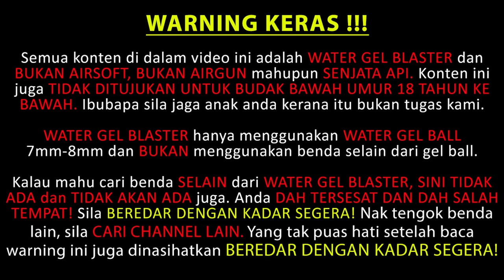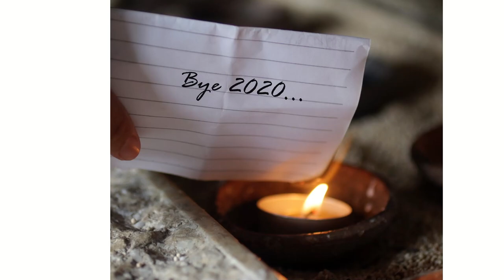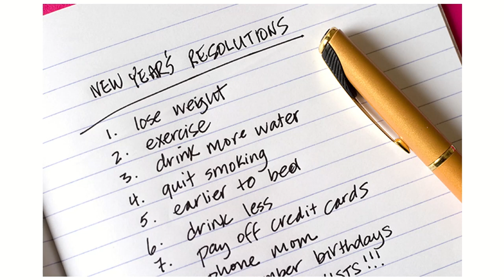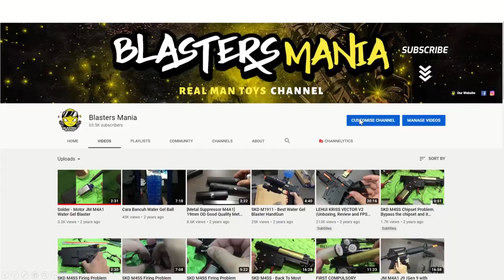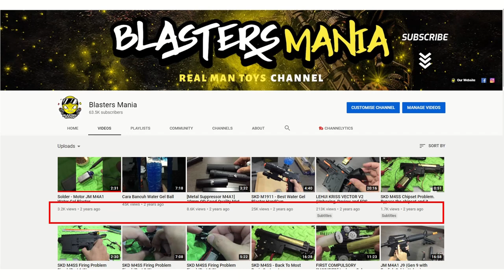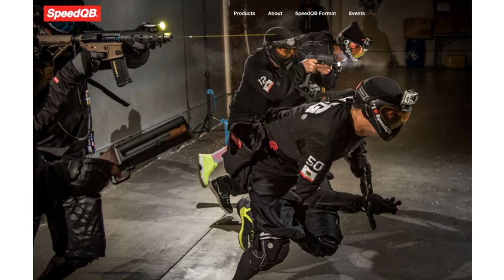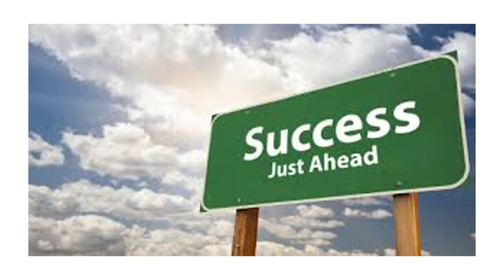EP284 - 2021 RESOLUTION - Blasters Mania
Everyone have a hard time in 2020, hope 2021 bring up better shine. In this video is 3 of Blastersmania resolution. Hope with us all stick together it was a goal that we cant hit in this 2021.

Good luck and hope this 2021 bring you happiness, fun, laughter, success, good health, blessing and joy.